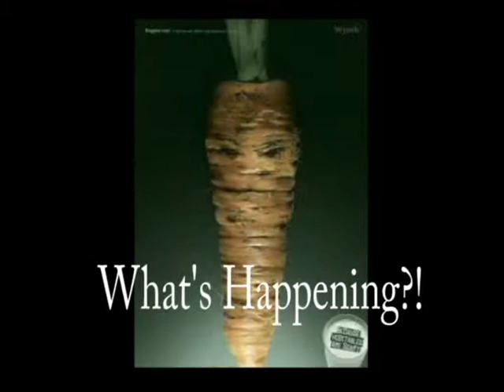Don't Cha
Video I had to make for school.